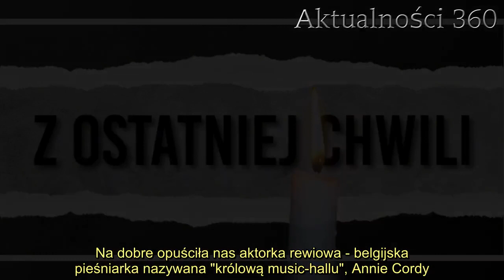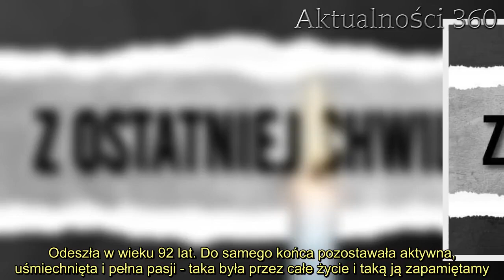Smutne doniesienia z samego rana. Nie żyje wielka aktorka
Znana aktorka odeszła tak nagle. Przygnębiająca wiadomość spadła jak grom z jasnego nieba w sobotni poranek. Sympatycy nie dowierzają, że już nie ma jej wśród nas. Była niesamowitą kobietą, podziwiały ją miliony.   Uwielbiana aktorka odeszła tak nagle. Wielu nie miało nawet okazji, by się z nią pożegnać. Była wspaniałą osobą, pełną charyzmy i wdzięku, zawsze podnoszącą sobie poprzeczkę. Doskonale odnajdywała się w aktorstwie, a z każdym kolejnym rokiem swojej kariery zyskiwała coraz większe uznanie. Całe środowiska artystyczne pogrążyło się w głębokiej rozpaczy.      Wyjątkowo smutne doniesienia z samego rana. Nie żyje niesamowita aktorka   Doniesienia portalu Fakt wydają się najgorszymi z możliwych. Na dobre opuściła nas aktorka rewiowa - belgijska pieśniarka nazywana "królową music-hallu", Annie Cordy. Na przestrzeni wielu lat swojej kariery nagrała ponad 700 piosenek, a także wystąpiła w około 20 musicalach, operach, a także zagrała w wielu filmach oraz serialach. Nieprawdopodobny wdzięk, talent i zapał do pracy szybko przysporzyły jej rzeszę wiernych fanów To właśnie oni, razem z najbliższymi Cordy, opłakują dziś jej nagłą śmierć.          Siostrzenica aktorki, Michele Lebon, jak donosi Fakt, osobiście poinformowała o tej tragedii, wyjasniając, że w miniony piątek Annie straciła nagle przytomność, której nie odzyskała mimo wielu prób reanimacji. Odeszła w wieku 92 lat. Do samego końca pozostawała aktywna, uśmiechnięta i pełna pasji - taka była przez całe życie i taką ją zapamiętamy.   - Annie była artystką doskonałą, która wiedziała, jak robić wszystko - tańczyć, śpiewać, grać w komediach. Była wielką profesjonalistką, o wielu talentach, była francuską Lucy Ball – wspomina Cordy pieśniarka Mireille Mathieu.      2. Wideo - Kuriozalny wypadek. Podwójne potrącenie na rondzie. Ucierpiała kobieta udzielająca pomocy  3.   W mediach społecznościowych pojawiają się tysiące wpisów z kondolencjami ze strony wstrząśniętych fanów. Dotychczas nie poinformowano, czy znana jest bezpośrednia przyczyna śmierci, a także, na kiedy został zaplanowany pochówek.        Źródło: Fakt